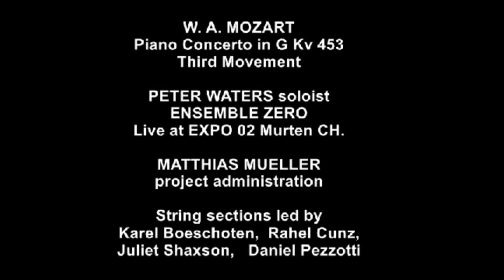Peter Waters plays Mozart Piano Concerto KV 453 (3rd mvt.)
W. A. Mozart Piano Concerto in G Major KV 453, 1st mvt.
                                  PETER WATERS
piano soloist leading the Ensemble Zero.

Live performance for Expo 02 in Murten, Suisse (Morat).

Matthias Mueller:
    Project Administation and director of Ensemble Zero.

Leaders of the String section:

Karel Boeschoten (first violin)
Rahel Cunz (violin)
Juliet Shaxson (viola)
Daniel Pezzotti (cello)

Management: Frank Horn
Horn Buser Classica